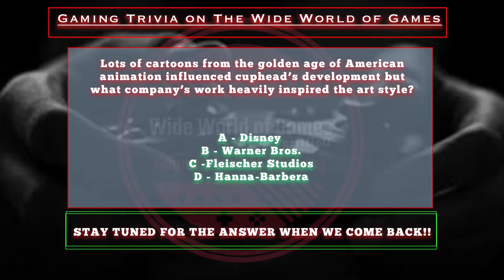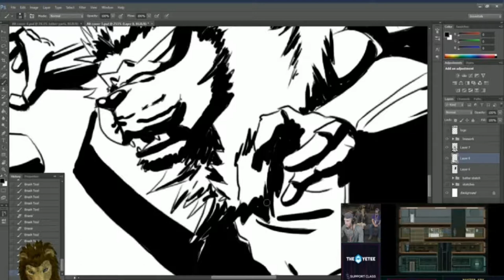Wide World of Games: 6/26/18 Broadcast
Join hosts Katie McKinley and John Donadio as they cover the latest in eSports, gaming, and Twitch news!